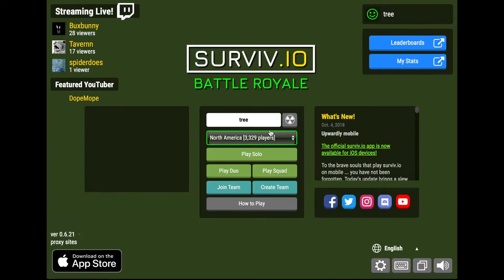Survivio: Toilet Loot (oh yeah, I also got carried)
Do the metal toilets give you more valuable weapons? Does poo mean more loot? Or is it completely random?